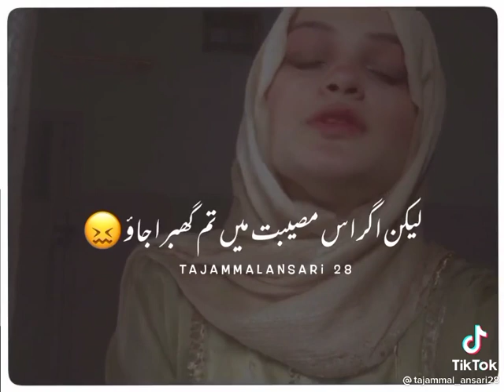tiktok urdu shayari 471